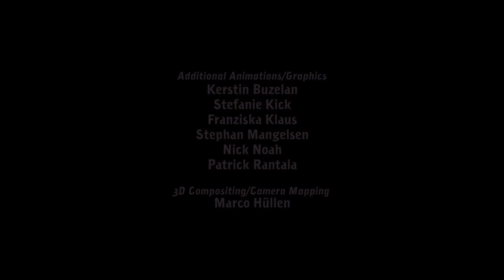Chaos on Deponia Full Playthrough - No Commentary [PS4]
Here is my Full non-commentary Playthrough of Chaos on Deponia on PlayStation 4.